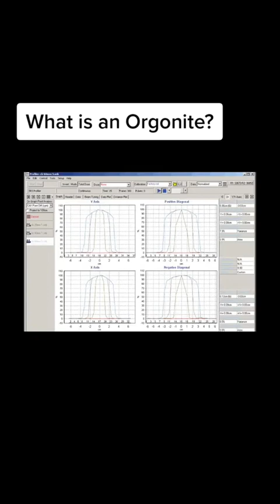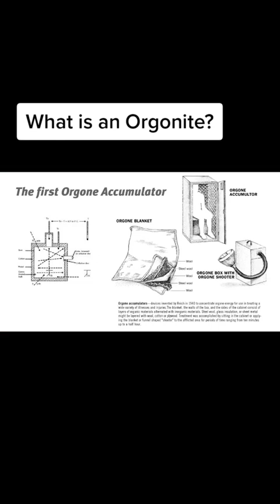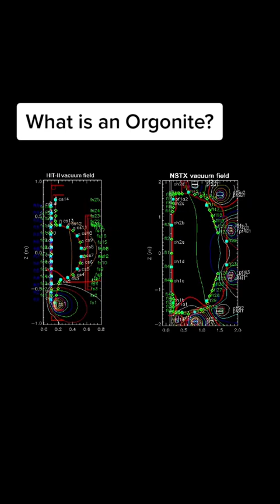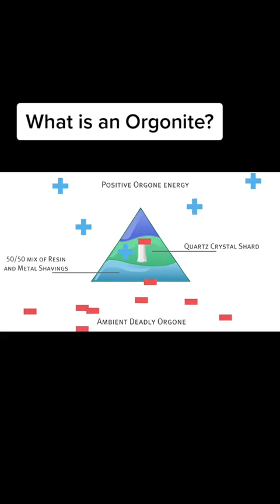#221 What is an orgonite?